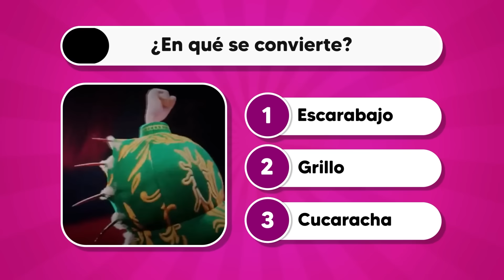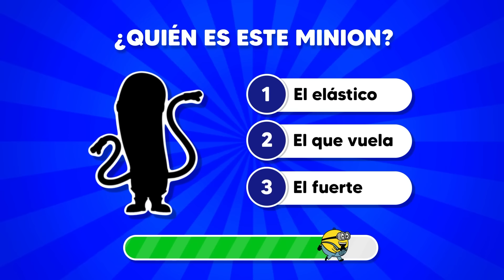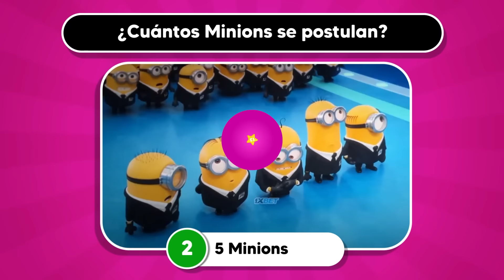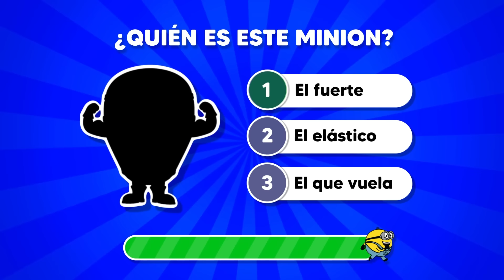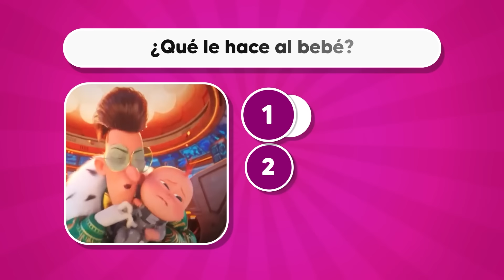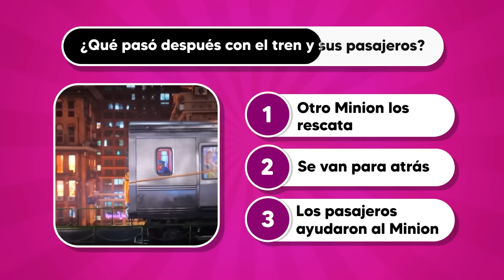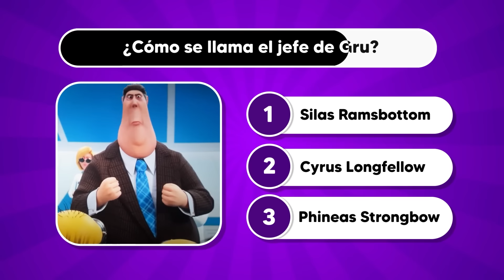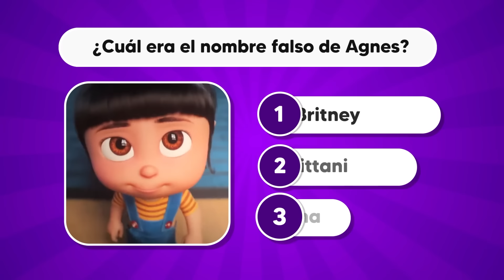¿Cuánto sabes de la Película MI VILLANO FAVORITO 4? 🤔🧠🍿 Chica Trivia/Test/Quiz de Películas Minions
¿Qué tanto sabes de Mi Villano Favorito 4 la Película? Te pondremos a prueba con divertidas y emocionantes preguntas sobre "Mi Villano Favorito 4 / Gru 4". ¿Eres un verdadero fan de Gru y los Minions? Descubre cuánto sabes.

Gru, Lucy y las niñas Margo, Edith y Agnes dan la bienvenida a un nuevo miembro en la familia: Gru Junior, que parece llegar con el propósito de ser un suplicio para su padre. Gru tendrá que enfrentarse en esta ocasión a su nueva némesis Maxime Le Mal y su sofisticada y malévola novia Valentina, lo que obligará a la familia a tener que darse a la fuga. Cuarta entrega de 'Gru, mi villano favorito'.

50 cosas que no sabias
MI VILLANO FAVORITO 4 (2024) RESUMEN EN 1 HORA
Mi villano favorito 2024 illumination | RESUMEN EN 10 MINUTOS
Resumen Mi villano favorito 4 en minutos
Resumen gru 2024 en minutos
Resumen cortometraje de vector en la luna
Resumen Mi villano favorito 4 2024 en minutos
Resumen Mi villano favorito 4 la historia en un video
Resumen Minions y Gru 4 la historia en un video
GRU 4 ó Despicable Me 4 2024
Mi villano favorito 4 la pelicula en minutos
Te la explico en minutos, Gru 4: Mi villano favorito 4 película completa
Despicable Me 4 en español latino
Mi villano favorito 4 la pelicula resumen en minutos
Asi paso
Resumen de películas animadas
Resumen películas animadas
Resumen de peliculas de terror
Resumen de películas de ciencia ficcion
Películas de ciencia ficcion
Trailer de película
Película completa
Película resumida
Resume Mi villano favorito 4 la pelicula de disney y pixar en minutos
Mi villano favorito 4 mcdonald's
Mi villano favorito 4 trailer
Mi villano favorito 4 final
Mi villano favorito 4 en español
¿Cómo se llama el villano de Mi villano favorito 4?
¿Cómo se llaman los 4 Minions?
¿Por qué Las Hijas de Gru Nunca van a Crecer?
Película de mi villano favorito 4 completa en español
Adivinanzas de mi villano favorito 4
Adivinanzas de Disney
Adivinanzas de Pixar
Adivinanzas de Películas
Adivinanzas de Películas de Disney
Gru 4 quiz
Gru 4 trivia
Mi villano favorito 4 quiz
Preguntas y respuestas de mi villano favorito 4
Quiz de mi villano favorito 4
Trivia de mi villano favorito 4
Mi villano favorito 4 Trivia
Los mega minions
Preguntas de mi villano favorito